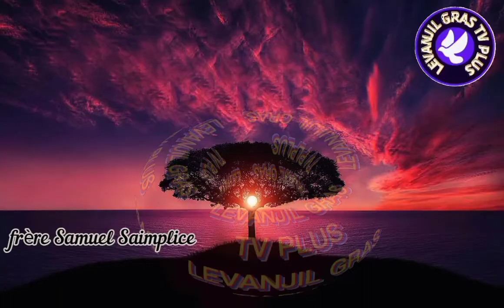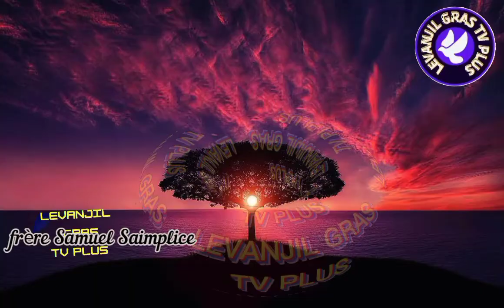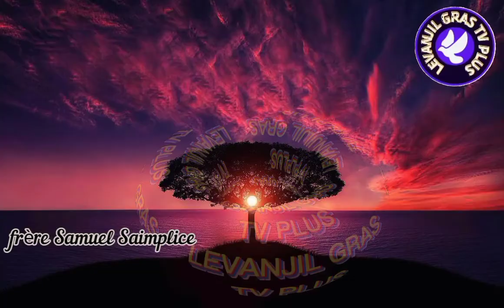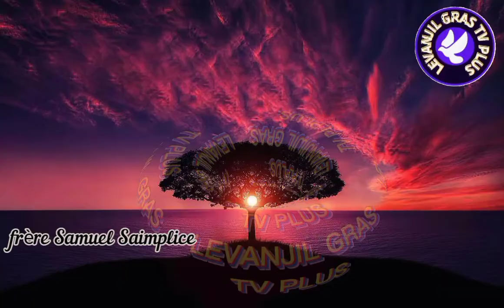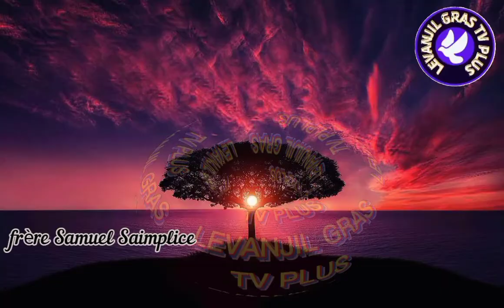Bèje mwen se yon wa damou adorasyon louanj konpilasyon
Ou kapab sipòte nou
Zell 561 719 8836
Bon Dye beni w abondamman